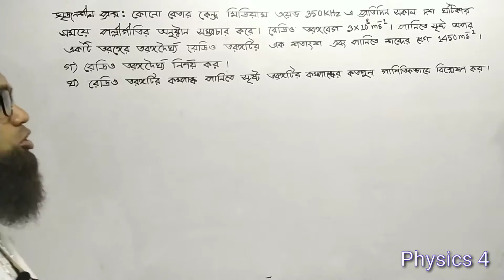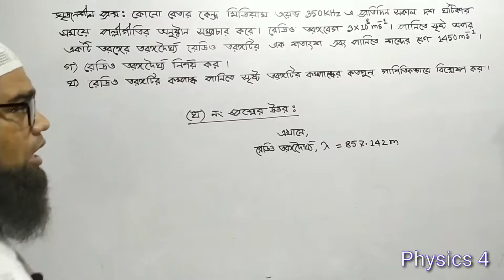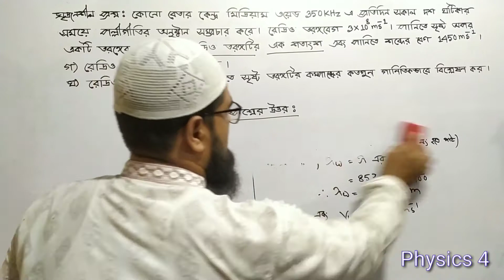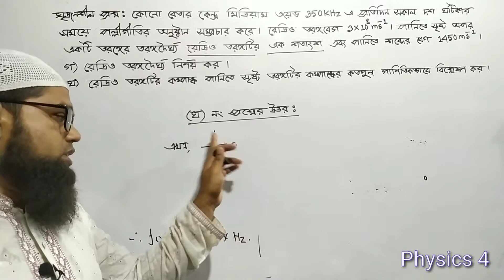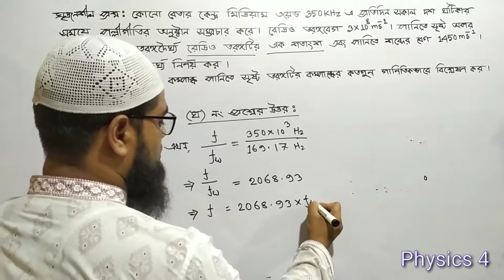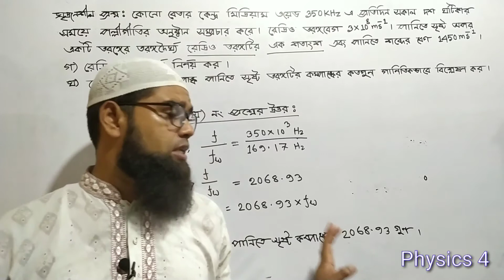নবম-দশম শ্রেণির পদার্থ বিজ্ঞানের ষষ্ঠ অধ্যায় : বস্তুর ওপর তাপের প্রভাব।(গাণিতিক সমস্যা)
নবম-দশম শ্রেণির পদার্থ বিজ্ঞানের ষষ্ঠ অধ্যায় : বস্তুর ওপর তাপের প্রভাব।(গাণিতিক সমস্যা)। এই অধ্যায়ের সৃজনশীল প্রশ্নগুলোকে আামি অত্যন্ত সহজভাবে বোঝানোর চেষ্টা করেছি।যাতে সহজেই শিক্ষার্থীরা প্রশ্নগুলোর উত্তর করতে পারে। এছাড়াও এই অধ্যায়ের সব টপিকস নিয়ে বিস্তারিত আলোচনা করার চেষ্টা করেছি। এই অধ্যায়ের ( ষষ্ঠ অধ্যায়) অন্যান্য ভিডিওগুলোর লিংক নিচে দেওয়া হলো.